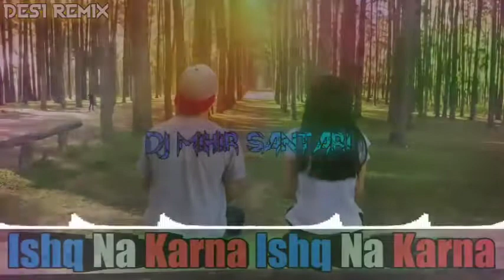Ishq Na Karna Ishq Na Karna Dj Mihir Santari ¦¦ KhatraDj Com